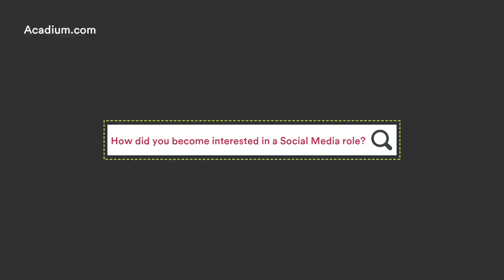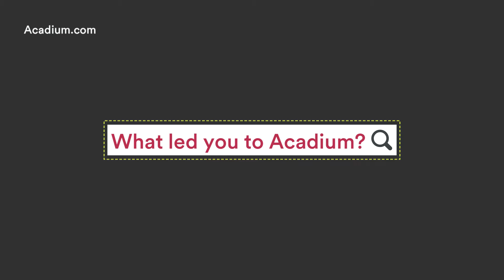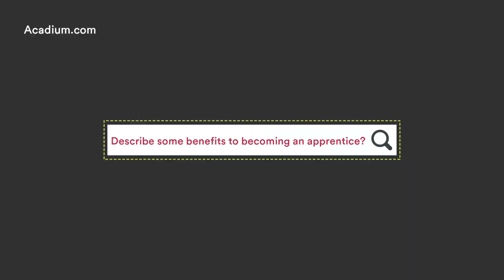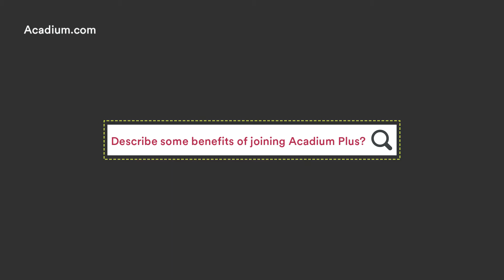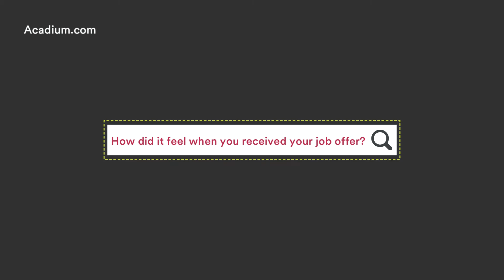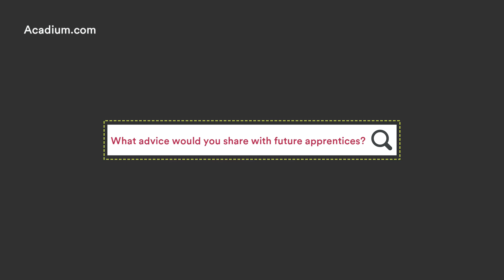How to get a social media job without a degree: Magda Desir's story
Can you get a social media job even without a degree? Short answer: Yes!

In fact, that's exactly what Magda Desir has done. Magda was finishing her marketing degree when she realized she wasn't getting the experience and skills she needed to land a job. Watch the video to find out what she did instead to secure her first social media marketing position without a college degree. She also discusses her transferrable skills and resourcefulness to gain marketing experience.

00:00 Intro
01:23 Interest in Social Media Marketing
02:45 Seeking Marketing Experience
04:25 Acadium Plus Quality of Life Benefits
05:55 Receiving a Job Offer
07:05 Message to Future Apprentices

Magda is currently working as a social media specialist for a leading financial services company.

Interested in a digital marketing career? Read our comprehensive article on what working in digital marketing is all about, including your career prospects

Get the hands-on experience, skills, and social proof you need to land that digital marketing job. Sign up to become a marketing apprentice